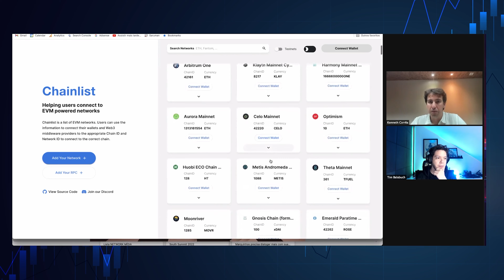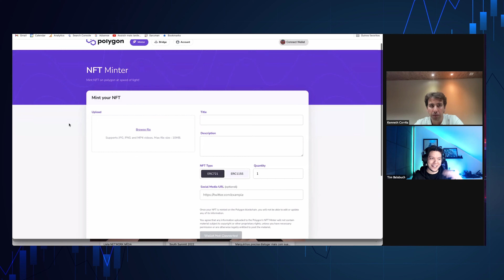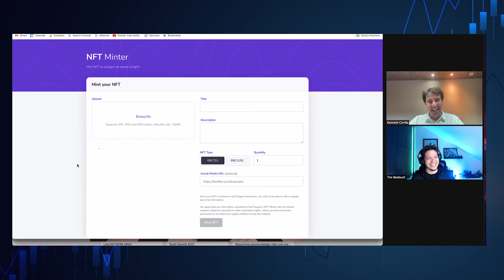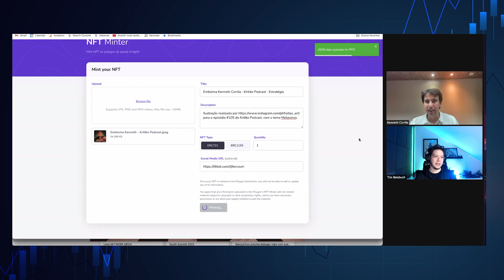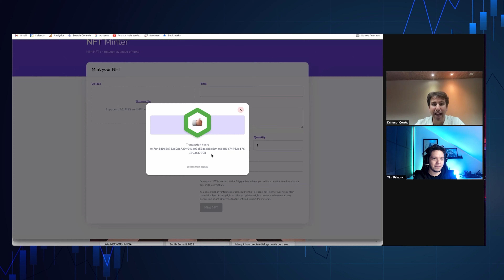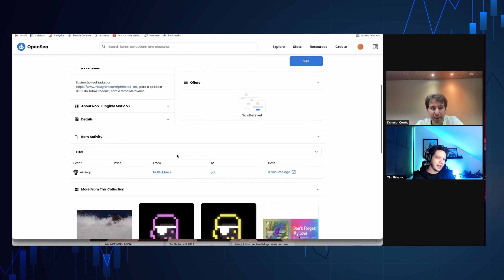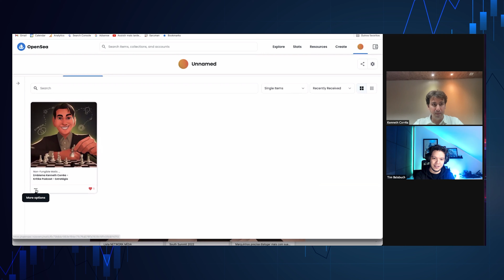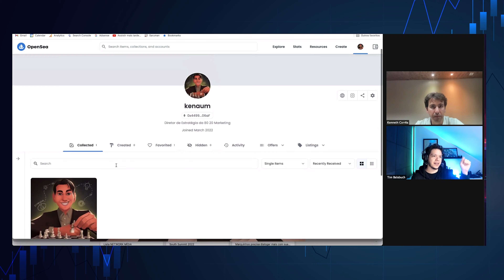TUTORIAL: Um jeito MUITO SIMPLES e GRATUITO de mintar um NFT! - Ep. 006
Como mintar um NFT de um jeito simples, rápido e gratuito? Aprenda conosco como configurar a Metamask e como utilizar o NFT Minter da Polygon! "Contos do Cripto - Tutorial Ep. 006".

🚨  ATENÇÃO 🚨
Evite cair em golpes.
Este vídeo não é uma recomendação de investimento.

📑  Capítulos:

00:00 - Abertura e apresentação
03:50 - Adicionando a Polygon na Metamask
05:51 - Mintando o NFT
10:17 - NFT pronto e disponível